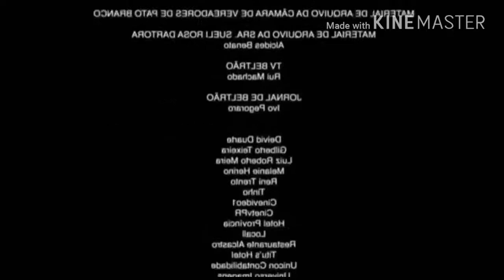Neymar Brasil | MEMES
N E Y M A R | MEMES
FIFA World Cup
FIFA 2018
LIVE SCORE

BEST FORTNITE MEMES COMPILATION V8

Music of Memes **REMASTERED** (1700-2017)

To Be Continued Meme Compilation